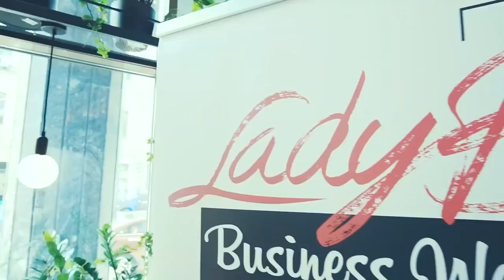Мой офис в постели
На третий день я решила, что можно уже перейти к более интимным отношениям и пустить вас в свою постель, тем более, что сегодня там оказался и мой офис ))

Как прошёл бизнес завтрак в женском клубе Lady boss

Как снимаются мои воскресные выпуски Зажигалка

Почему я просыпаюсь утром и от ужаса не могу уснуть

И откуда приходят бизнес идеи в мою голову